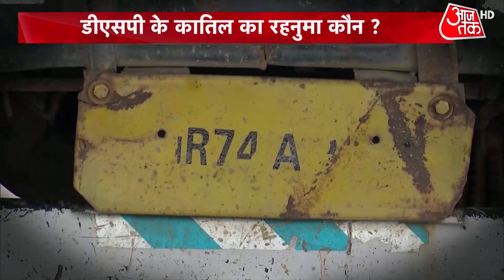Shankhnaad: हरियाणा DSP के कातिल का रहनुमा कौन? | Haryana Police | Crime News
मेवात में डीएसपी को जिस तरह से कुचलकर मार दिया गया, उसने कई सवाल खड़े कर दिए हैं. पहला सवाल तो कानून व्यवस्था का ही, दूसरा सवाल है कि जिस डंपर से डीएसपी को कुचला गया उसका मालिक कौन है, सवालों के घेरे में हरियाणा की कानून व्यवस्था है.